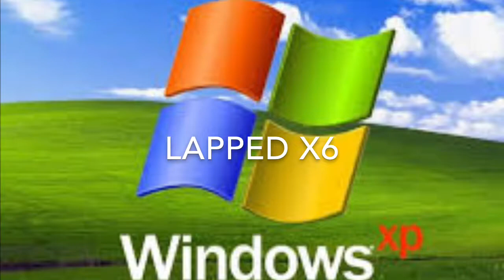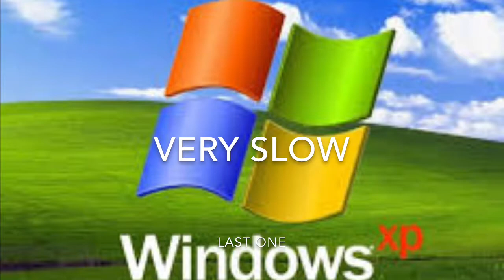Crippling The World With Windows XP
The start up sounds make me want to die.